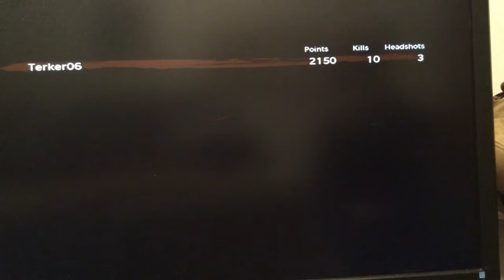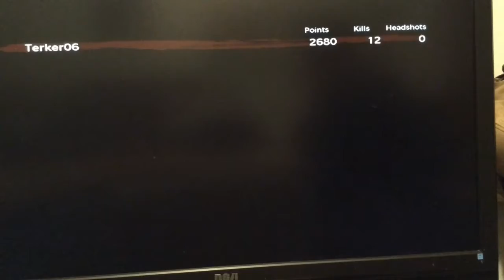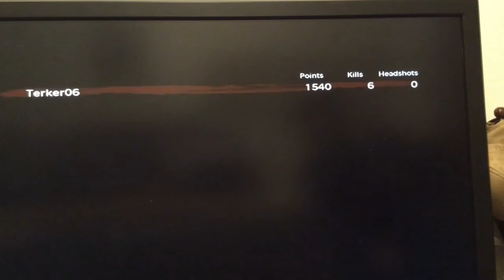Cod world at war zombies vuruct